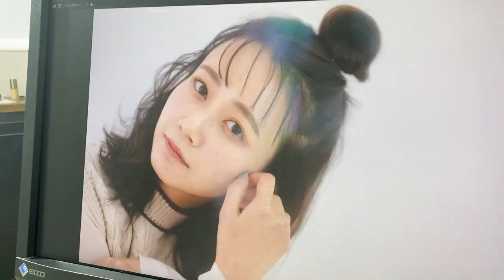【VLOG】merWEBの撮影の日！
やほです！

merwebの撮影時のVLOGです＾＾
１月の撮影だったから寒かったぁー！

マスクと一緒にお洒落を楽しむ！
マスクだから適当になるんじゃなくて、
マスクも含めた可愛いファッションやヘアメイクを
提案してます＾＾

merwebの記事はこちら☆↓

mer２月特集　「今日のおしゃれ」が楽しくなる　可愛い教室開講♡

「マスクでニキビ跡が治らない」人必見！ 薄づきなのにカバーできる“ベースメイク”

「マスクチェーン」がアクセ代わり♡ モデルが教える“差が付く”マスクコーデ